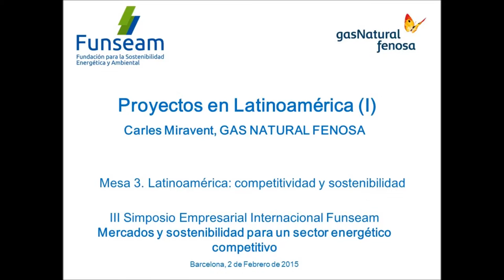3SEIF (21/24) Proyectos en Latinomérica. Carles Miravent, GNF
Carles Miravent, Director Unidad de Ingresos Regulados Latinoamérica-Dirección General de Latinoamérica de GAS NATURAL FENOSA.

Mesa 3. Latinoamérica: competitividad y sostenibilidad.